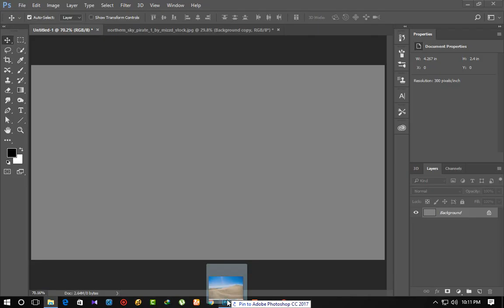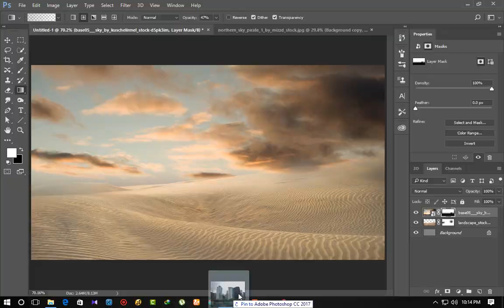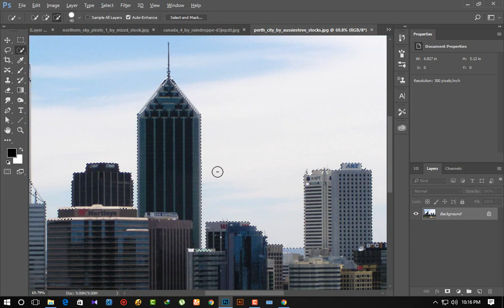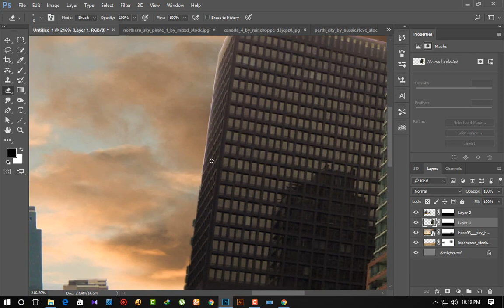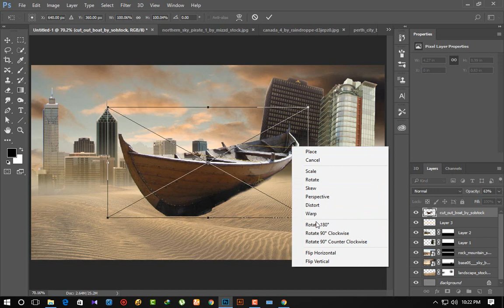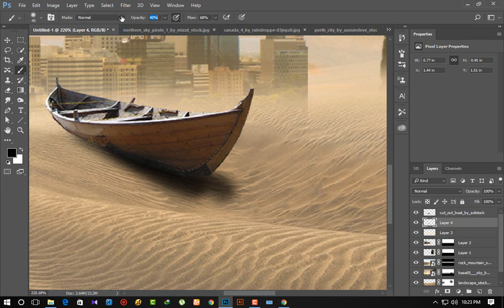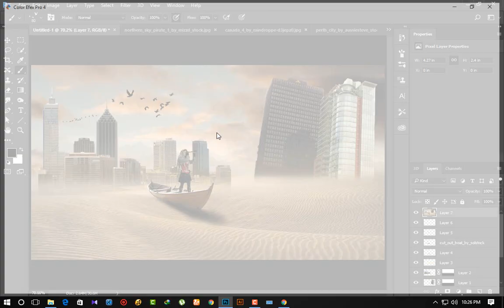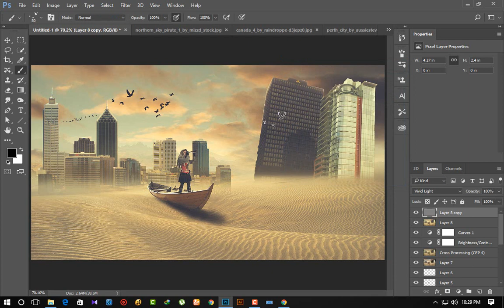Sand Storm l Photoshop manipulation Tutorial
In this tutorial I will show you how to make a simple photo manipulation concept by using basic techniques in photoshop cc 2017.